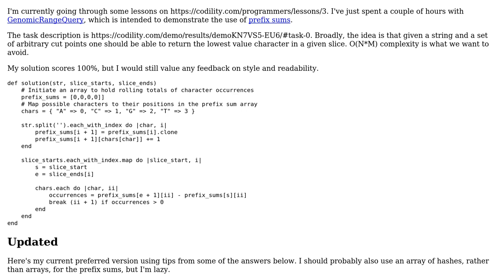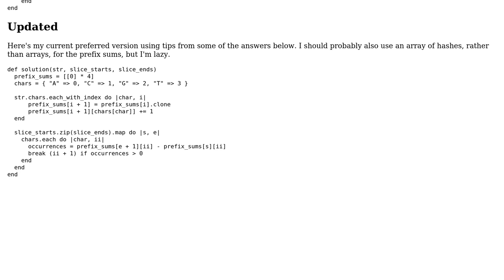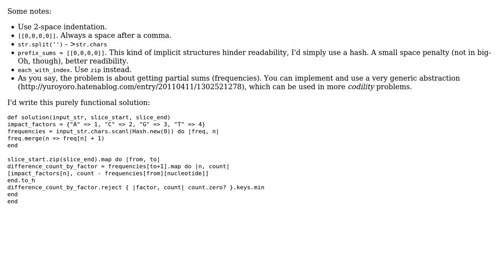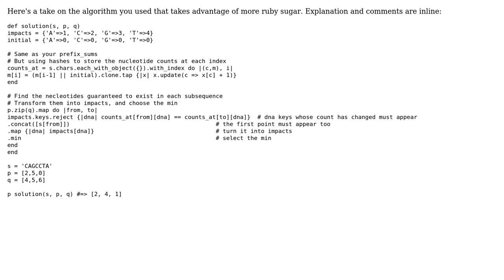Code Review: Prefix Sum in Ruby, Genomic Range Query from Codility (3 Solutions!!)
Code Review: Prefix Sum in Ruby, Genomic Range Query from Codility

With thanks & praise to God, and with thanks to the many people who have made this project possible! | Content (except music & images) licensed under CC BY-SA | Music | Images & others | With thanks to user tokland user Jonah user Dae user cafe_ and the Stack Exchange Network Trademarks are property of their respective owners. You are responsible for your own actions.